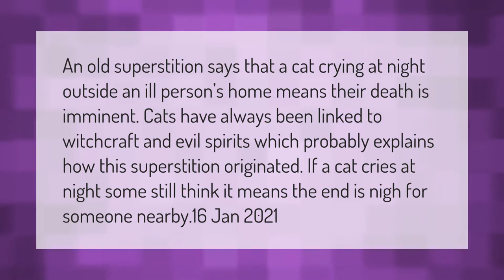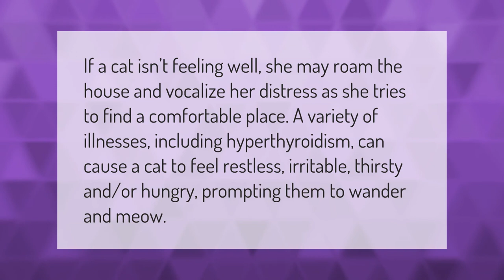What does it mean when cats cry outside your house at night?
00:00 - What does it mean when cats cry outside your house at night?
00:43 - Why does my cat walk around the house crying?

Laura S. Harris (2021, February 28.) What does it mean when cats cry outside your house at night?
    AskAbout.video/articles/What-does-it-mean-when-cats-cry-outside-your-house-at-night-225961